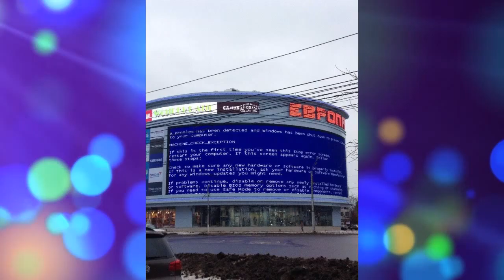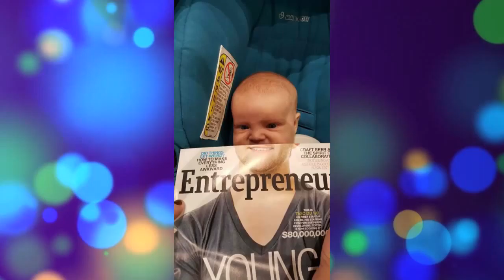funny pics of the day new part